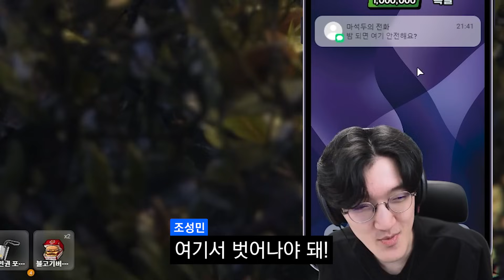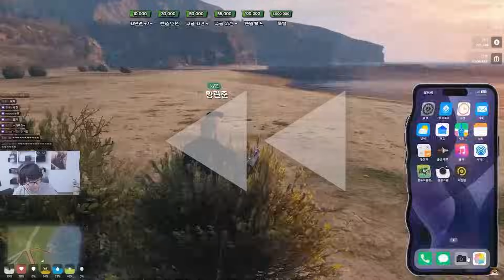시민권을 얻기 위한 밀입국!! 경찰 vs 시민 레전드 사건 발생 ㅋㅋㅋㅋㅋㅋ [봉누도]